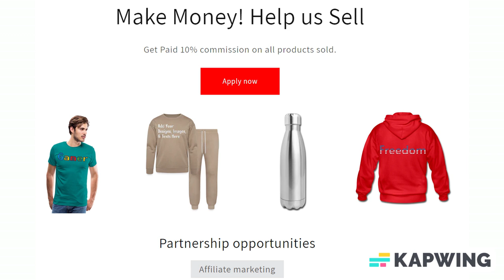Add Text & More! Customize Your Own Personalized Baby Blanket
Save 15% with code MARCHDETAILZ ends today!

Baby Blanket

The snuggle is real thanks to this warm, cozy, and ultra-soft baby blanket. Customize the blanket with your child’s name or fun patterns and graphics for a one-of-a-kind blanket that they'll treasure forever.

*Dimensions: 39"l x 29"w
*Material: 100% cozy polyester fleece
*Customize on one side or both sides
*Machine wash on gentle cycle. Dryer safe; low heat tumble dry recommended
*Ironing not recommended

Fully committed to providing high quality and safe products, all Zazzle baby products are Consumer Product Safety Improvement Act (CPSIA) compliant.

About us